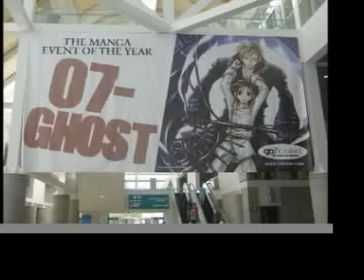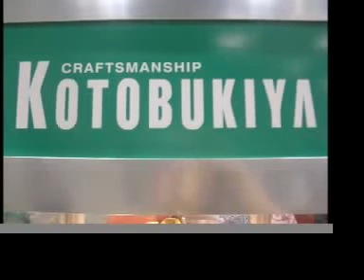ANIME EXPO 2008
Los Angeles, CA. July 3 - 6, 2008
The Anime Expo drew crowds from all over the world!  AFT gives you some sights from the Con!
AFTiems.com for all your collectible toy, action figure and statuary news, reviews, photos and videos!